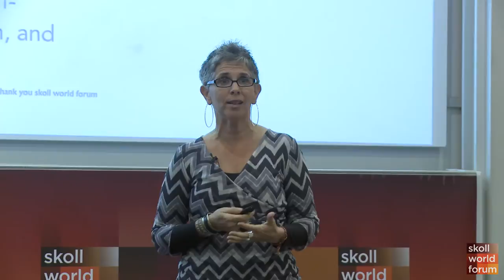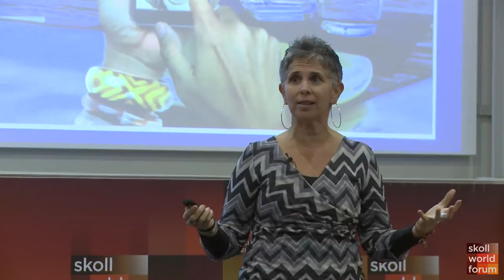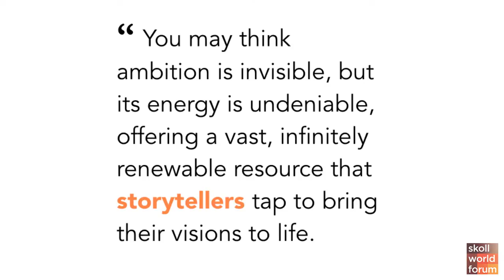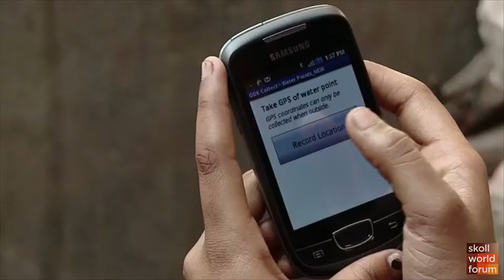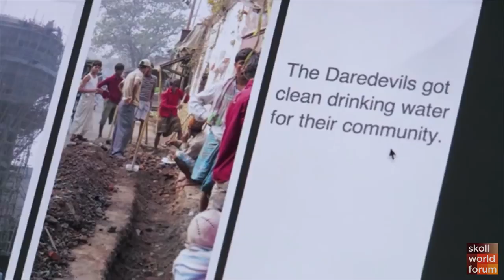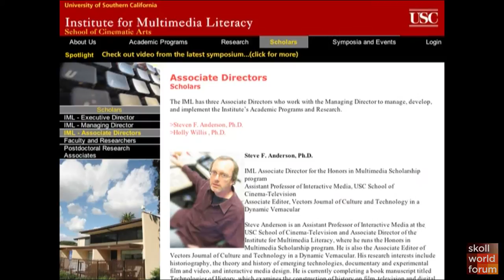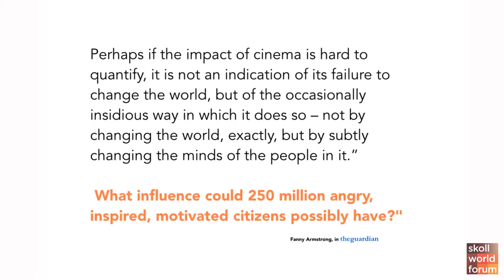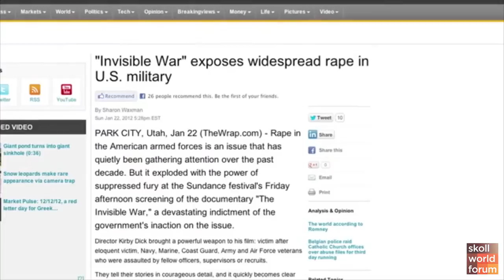Ambitious Storytelling | Wendy Levy | The Skoll World Forum for Social Entrepreneurship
AMBITIOUS STORYTELLING

WED, APRIL 9, 2014; 13:30 - 14:45
LOCATION: SBS, LECTURE THEATRE 4

We know that well-told stories can bring people together, strengthen cultural identity, and deepen our impact—but how do we align business and social change goals with creative innovation and the demands of the connected audience? Ambitious and risk-taking storytellers around the world are figuring this out in surprising ways. In this fast-paced presentation, you'll hear examples of groundbreaking projects, tested strategies, and new tools that can make your organization an incubator for unique and powerful storytelling.

Wendy Levy is the Director of New Arts Axis, a media consultancy at the intersection of storytelling, technology and human rights. She is also a Senior Consultant with the Sundance Institute Documentary Film Program and the Co-Founder of Sparkwise, an online data and story platform funded by the MacArthur Foundation, Ford Foundation and Bill and Melinda Gates Foundation. In 2014, Wendy was a participant at the White House Climate Change Data Innovation Workshop and led the Sundance/Skoll Stories of Change program at the Sundance Film Festival. She has served as an Advisor to WeOwnTV, Witness, the International Gay and Lesbian Human Rights Commission and Open Society Foundation's Documentary Photography Program, and has been a featured speaker at the United Nations, Skoll World Forum, SXSW, Sundance and other venues. In 2013, Wendy was the recipient Princess Grace Foundation Statue Award for distinguished contribution in the Arts.